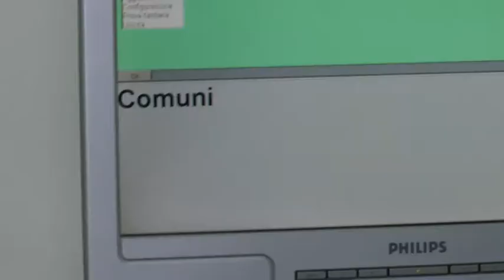Graziella Anfuso, "siamo disabili, non emarginati"